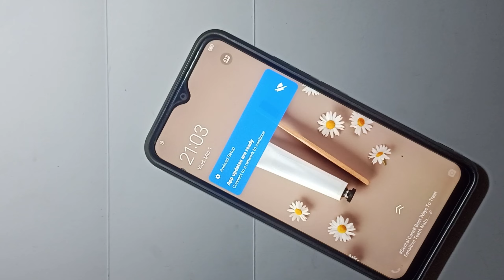Vivo Y1s Touch screen not working Touch Hang Logo hang Reset Restart Reboot